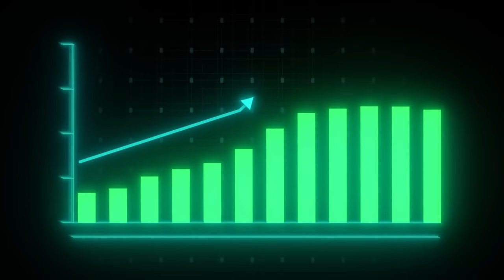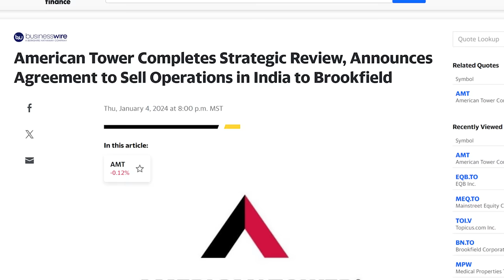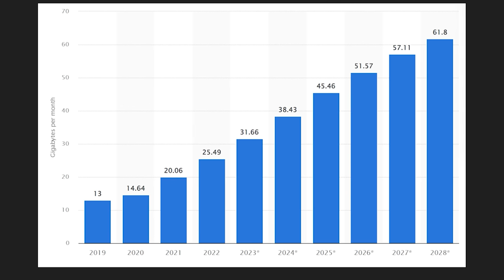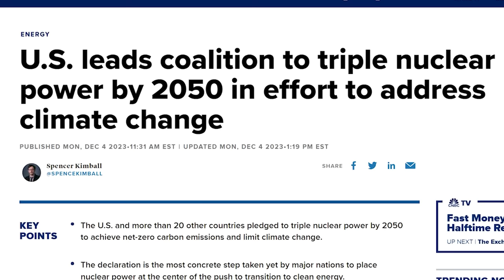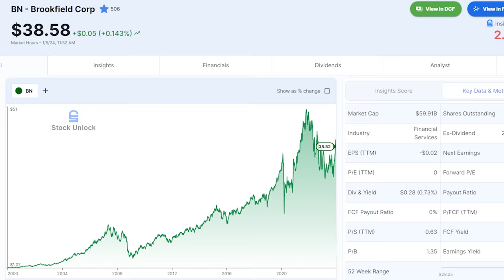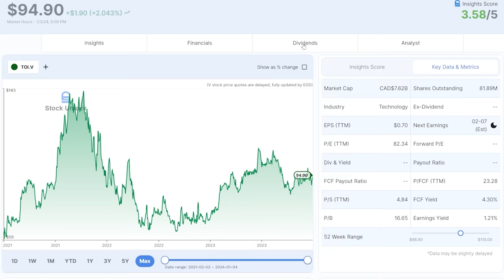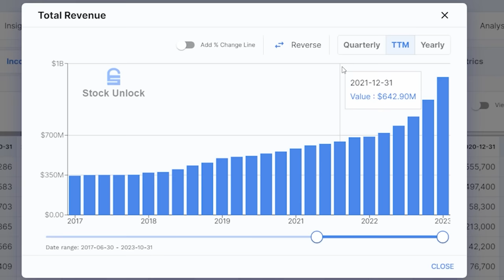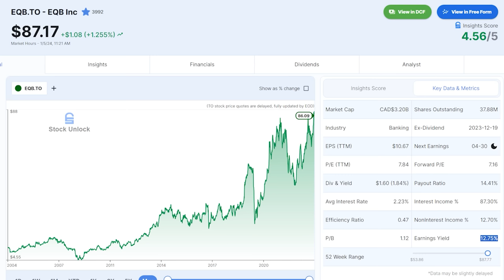3 Undervalued Stocks I am Buying In January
Hello everyone, I am Daniel Pronk and in today's video I discuss 3 stocks I am buying in January. These stocks are Brookfield Corporation, Equitable Bank, and Topicus, and in this video I explain why.

00:00 - Intro
00:45 - Stock #1
07:45 - Stock #2
10:02 - Stock #3